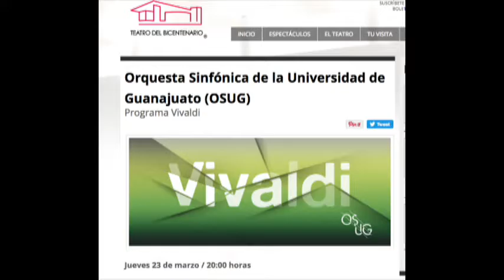Alonso Escalante Director del Teatro del Bicentenario